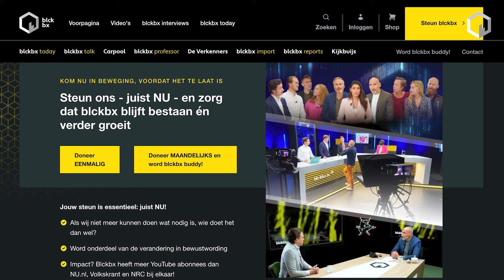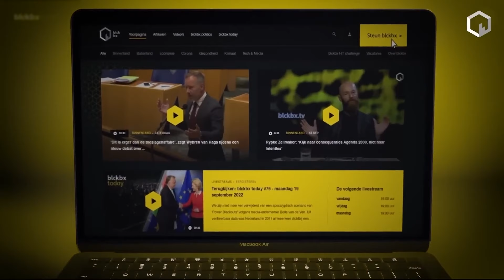Alistair Overeem: 'De halve wereld is een junk geworden'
Op zaterdag 27 januari kwamen een aantal van onze kijkers samen met Alistair Overeem om hem persoonlijk te ontmoeten. Ze gingen in gesprek over zijn rijkgevulde carrière en namen deel aan een kickbokssessie. blckbx reporter Erwin Taams schoof aan en registreerde een inspirerende dag waarbij de nodige klappen werden opgevangen en uitgedeeld.